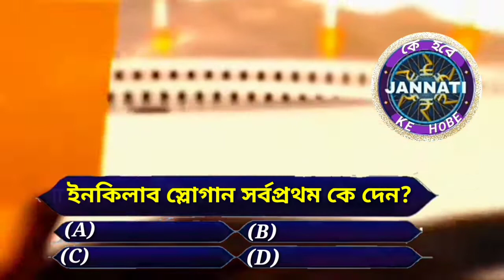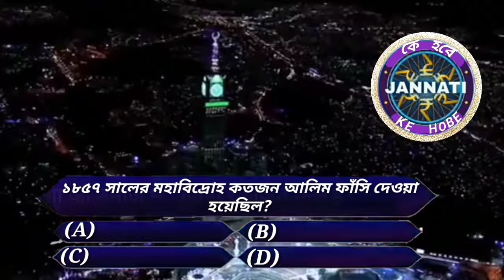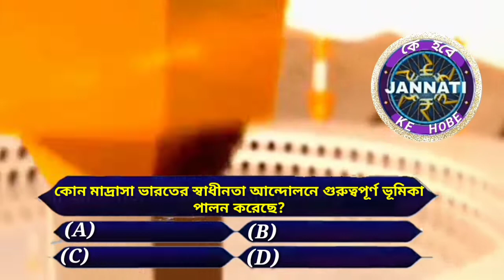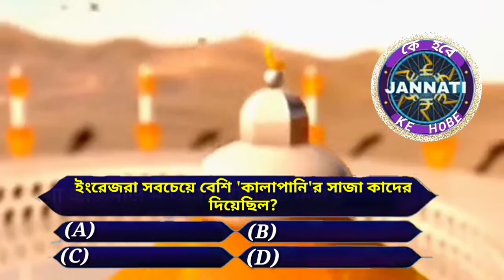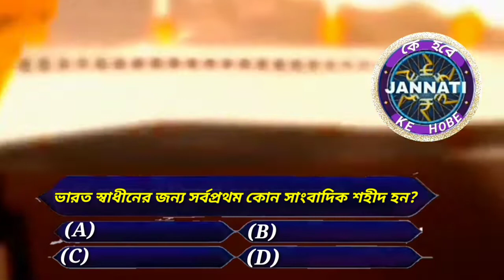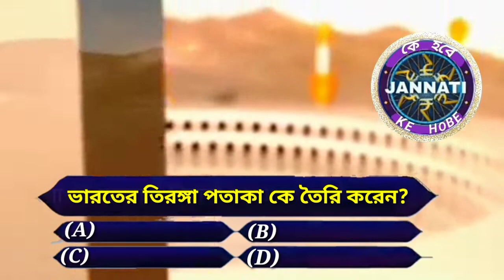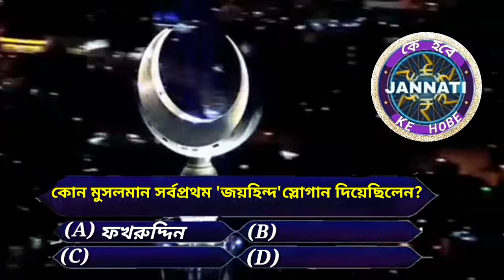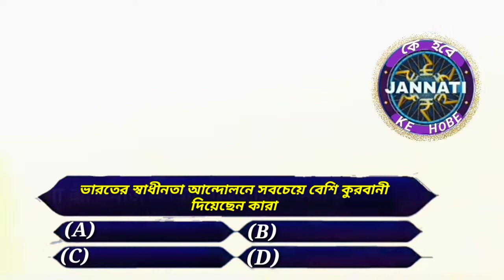11- Ke Hobe Jannati - Islamic Quiz - ভারতের 'বাটোয়ারা' হয়েছিল কার জন্য -KBC - Roushan ITV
11- Ke Hobe Jannati - Islamic Quiz  - ভারতের 'বাটোয়ারা' হয়েছিল কার জন্য -KBC - Roushan ITV

"কে হবে জান্নাতি"
             KHJ- By Roushan Alam

⏺️"কে হবে জান্নাতী" শীর্ষক এই সিরিজের উদ্দেশ্যে হল কুইজের মাধ্যমে ইসলামিক বিভিন্ন প্রশ্ন তুলে ধরা‌। দর্শকদের সেই প্রশ্নের উত্তর জানিয়ে দিয়ে তাদের জ্ঞানের পরিধি বৃদ্ধি করা।
 🔴বর্তমান গনমাধ্যম ও সামাজিক গণমাধ্যমে খুবই শক্তিশালী ।এগুলি বেশিরভাগ নাস্তিক, ইহুদী, খ্রিস্টান ও অন্যান্য ধর্মাবলম্বীদের দ্বারা পরিচালিত।
 🔵ফলে তারা ইসলামী জ্ঞানের স্বল্পতার কারণে বা অনেক সময় ইচ্ছাকৃতভাবে ইসলামের অপপ্রচার করে থাকেন।
 🔴যেমন ভারতের স্বাধীনতা আন্দোলনে মুসলিমদের ইতিহাস ইচ্ছাকৃতভাবে গোপন করে রাখা।
⚪ ইত্যাদি বিষয়কে সামনে রেখে মুসলিমদের সঠিক ইতিহাস ও সঠিক ইসলামী জ্ঞান সম্পর্কে দর্শকদের অবগত করা 'কে হবে জান্নাতী' সিরিজ আমাদের এক ক্ষুদ্র প্রয়াস।

💝  প্রত্যেক বছর রমজান মাসে আমাদের Roushan ITV ইউটিউব চ্যানেলের পক্ষ থেকে 'কে হবে জান্নাতী' সিরিজ প্রশ্নের উপর ভিত্তি করে একটি অনলাইন পরিক্ষা নেওয়া  হবে। প্রথম, দ্বিতীয় ও তৃতীয় স্থানাধিকারিদের জন্য থাকছে আকর্ষণীয় পুরস্কার। আরো দশজনের জন্য থাকছে বিশেষ পুরস্কার।💝

🔘এই সম্পর্কে আপনাদের কোনো মতামত থাকলে তা অবশ্যই কমেন্ট করে জানান।
🔘আপনারা আমাদের সাথে অন্যান্য সোস্যাল মিডিয়ার মাধ্যমে যুক্ত হতে পারেন 👇👇👇

🔵'কে হবে জান্নাতী' ইসলামিক প্রশ্নোত্তর পর্ব সিরিজটি Kaun_Banega_Jannti ও Kaun_banega_Crorepati সিরিজ দেখেই অনুপ্রাণিত হয়েছি।

releted Search:
islamic gk,
islamic general knowledge,
islamic knoledge,
islamic bangla gk,
ke hobe jannati,
islamic kbc,
islamic question and answer in bengali,
islamic knowledge questions and answers in bengali,
islamic quiz questions and answers pdf,
islamic quiz with answer
milad un nabi quiz,
prosno uttore arkanul islam,
islamic quiz for seniors,
ramadan quiz pdf.
islamic quiz images,
islamic jibon jiggasha,
islamic quiz quran,
islamic quiz in urdu,
20 common questions about islam ,
general knowledge 2020 bengali pdf,
lucent gk bengali version pdf,
general knowledge bangladesh 2019 pdf,